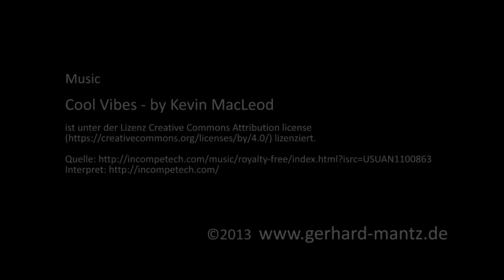Forever Ago 1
Paradise Lost